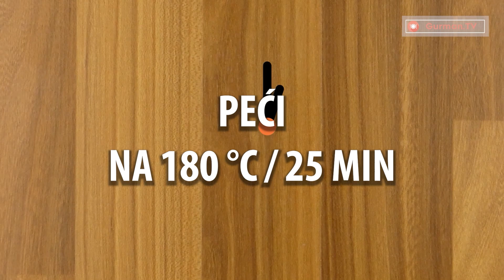Imate li lisnato tijesto i džem? Prestanite da kupujete deserte! Ovaj je savršen!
Sastojci:
Lisnato testo - 300 g
Džem od jagoda - 150 g
Jaja - 1 kom
Veličina tacne 30 x 40 cm
PEĆI NA 180˚C/20 MIN